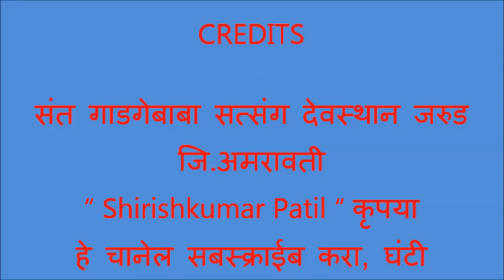002 Jarud Bhajan Spardha Dec 2019 गाडगेबाबा, भवानी, आणि रामकृष्ण महिला मंडळ, सामुहिक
“ Shirishkumar Patil “ कृपया हे चानेल सबस्क्राईब करा, घंटी ला टच करा. सतत नवीन VIDEO पहा, Mo, 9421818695.
संत गाडगेबाबा सत्संत देवस्थानाच्या तर्फे राज्यस्तरीय खंजरी भजन स्पर्धेचे आयोजन दि.१२-१२-२०१९ ला जरुड जि.अमरावती येथे आयोजित केली होती. या भजन स्पर्धेचे परीक्षण 1} श्री.मारोटकर गुरुजी मोहापा  2} उमेश बारापात्रे धापेवाडा 3} बोंदरे गुरुजी काटोल यांनी केले .
1} सार्थक भजन मंडळ हस्तापूर ११००० रु. 2} गुरुदेव भजन मंडळ वरुड ९००० रु 3} राष्ट्रसंत भजन मंडळ जनूना ७०००रु  4} गुरुदेव भजन मंडळ मोझरी गुरुकुंज ५००० रु 5} नवयुवक भजन मंडळ
 आलोडा ३००० रु 6} नवयुवक भजन मंडळ कोकरडा २००० रु .
6 } उत्कृष्ट गायक: गणेशभाऊ भोयर जनुना  १००० रु 7}  उत्कृष्ट हार्मोनियम: श्रीजय चव्हाण मोझरी.१००० रु 8} उत्कृष्ट खंजरी: सागर बांबल
श्री.रामचंद्र शेंबेकर, सुशील पाटील, अशोक होले, विष्णू सालपे, संजय देशमुख, सुनील वागद्रे, कुशल अम्बाडकर, राजूभाऊ बंसोडकर, सुधीर धर्मे, देवेंद्र पाटील, जितेंद्र पाटील, बाबाराव घोटकर, भूषण पाटील, दिलीप दिघेकर, श्रीराम राऊत, नामदेव वसुले, रवींद्र सुरजुसे, आणि सरपंच सुधाकर मानकर, तसेच ह्या कार्यक्रमाचे उद्घाटन जि.प. सदस्य राजूभाऊ बहुरूपी यांनी केले .